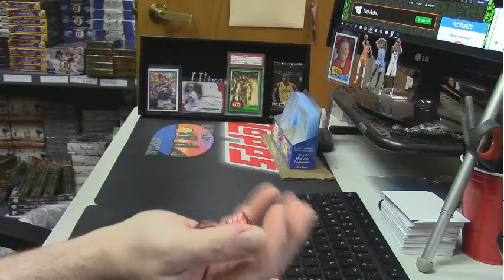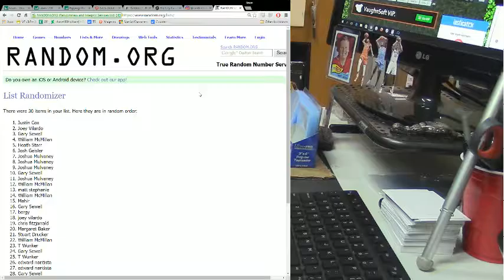Break Credit Giveaway